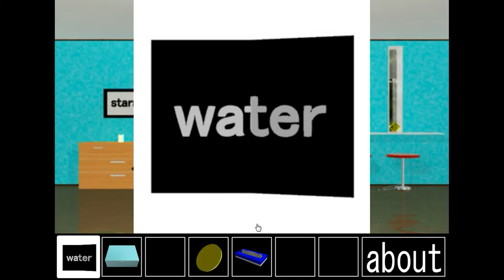Escapes777 - Story House - Story Room Escape 3 Walkthrough